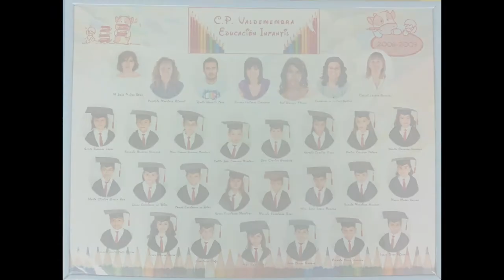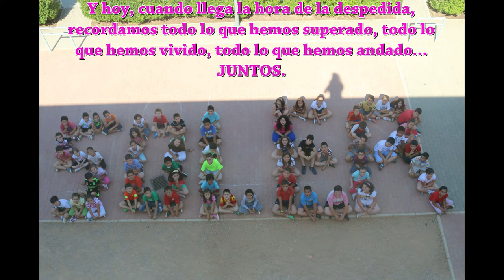GRADUACIÓN 6º - ALUMNOS/AS DEL COLEGIO PAULA SOLER SANCHIZ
Vídeo conmemorativo de la Graduación de los alumnos/as de 6º del Colegio "Paula Soler Sanchiz" de Quintanar del Rey en su finalización de estudios de Primaria.